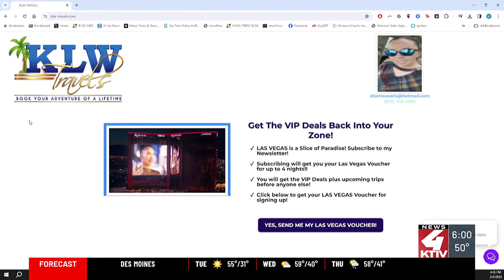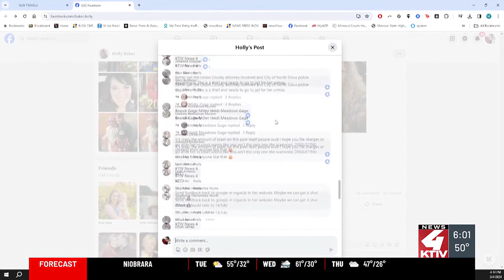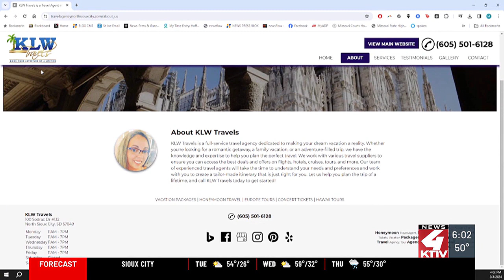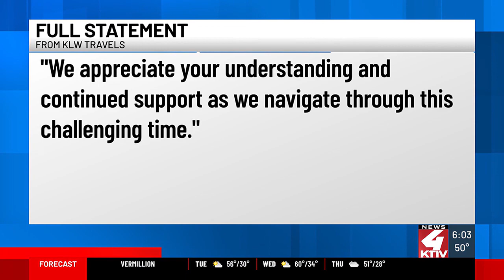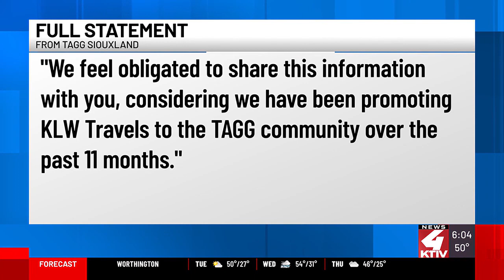Siouxland travel agent under investigation after families say they paid but didn’t receive vacati...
Siouxland travel agent under investigation after families say they paid but didn’t receive vacations